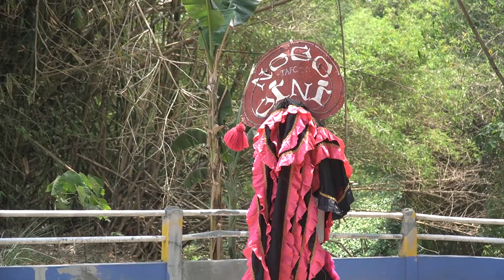BARONGAN TELON NJOGET AUTO NDADHI BIKIN MINDER BARONGAN SERIGALA DAN HULK